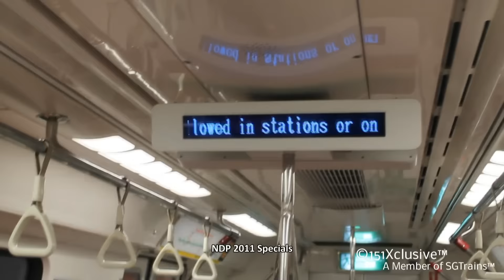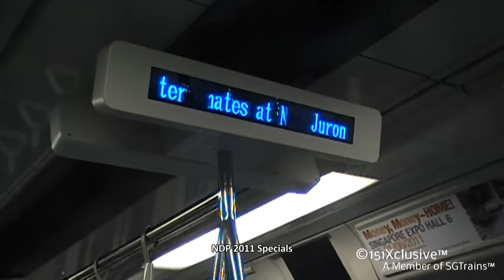[Specials] National Day 2011 & 200th Video Specials - MRT Rap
National Day 2011 & My 200th Video Specials!

Credits:
R.O.X™ or wenjie639 (VFD Scrolling Of No Eating Announcement)

Song: MRT Rap
Album: National Day Parade 2011
Artist: Alejandro HL, Sezairi Sezali, Nathan Hartono, Hirliana Lynn
Lyrics: Haresh Sharma

[Lyrics:]
We wanna go

And east and west
You gotta dash, or else
No seat, no place to rest
Don't sweat, it's not a test
Chillax... Nice dress!
Don't obsesses, it's the best
We're paying less
To get to our address.

We take the MRT
It's where you want to be
No need for ERP
Mari Kita!
Let's take the MRT
Come in and ride with me
This is equality
Mari Kita!

I gotta work
I gotta work
I gotta work
We gotta work

Morning, day, noon and night
Everyday I take this ride
Don't be late, don't complain
9 to 5 is all it takes
Ang Mo Kio, City Hall
Got to go where duty calls.
Pasir Ris, Raffles Place
Everybody wants a raise.

Mari Kita!
This is equality
Mari Kita!

I gotta rush
I gotta rush
I gotta rush
We gotta rush

Back home
To our family
Back home
We are so busy
Back home
It's our sanctuary
Back home
That is where we wanna be.

Hari Raya, Chinese New Year
Can't be late for reunion dinner
Merry Christmas, Deepavali
Time to stop and have a party